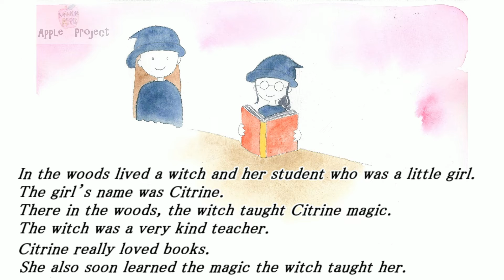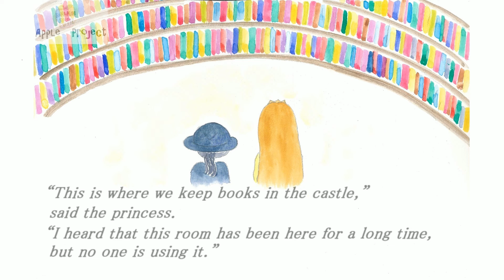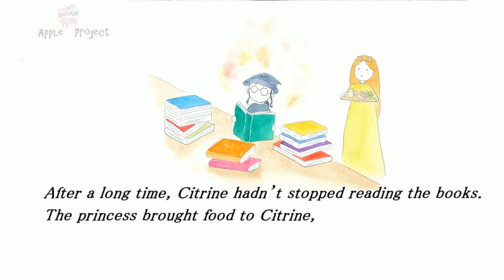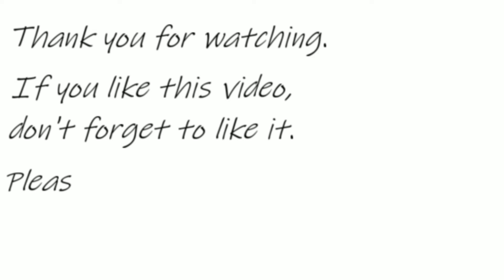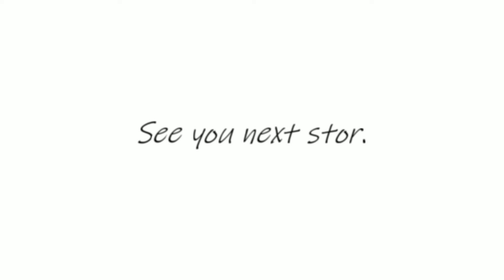The Witch’s Student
This is a Pearl's   Stories  Prequel to what we have released so far.
You are encouraged to take a look at the previous episodes, if you please.

We released the web-book.

Please spread the this.